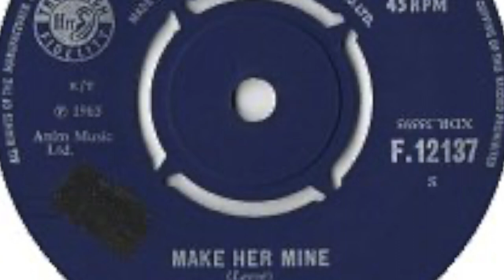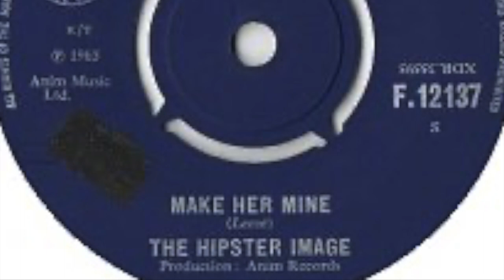The Hipster Image – Make Her Mine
Formed in 1964, Stafford, England. Disbanded 1967. Featured here is the flip side of their only single 'Can't Let Her Go / Make Her Mine' released on 'Decca' in 1965.

Members:
Colin Cooper
Eric Lee [Eric Leese]
Keith Webb